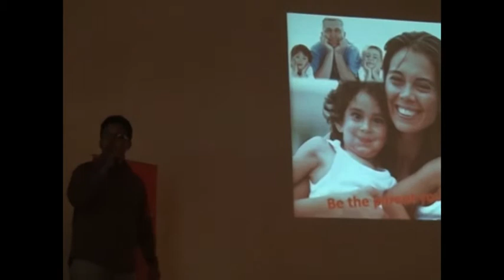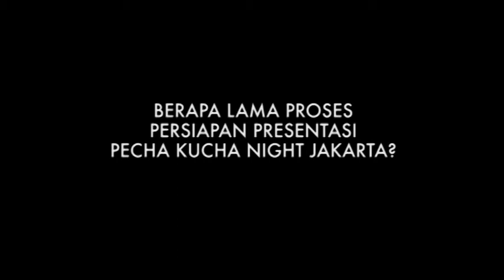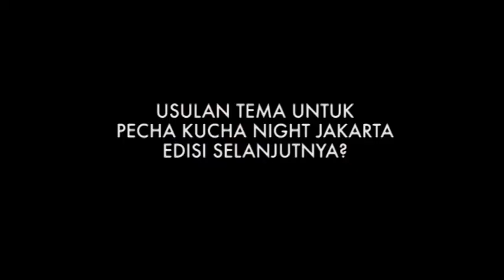Meet The Presenters | Pecha Kucha Night Jakarta Vol.21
Bagaimana pengalaman para presenter dalam mempersiapkan dan menjalani Pecha Kucha Night Jakarta Vol.21 All Things Family (12/3) lalu? Yuk simak kisah mereka!